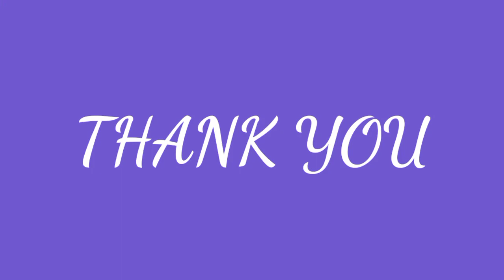Action song (std 1&2)(3)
બાળકો આનંદદાયી પ્રવૃત્તિઓ દ્વારા બહુભાષી ક્ષમતા વિકસાવે તે ખૂબ જ જરૂરી છે. તે માટે NEP 2020 મુજબ વિદ્યાર્થીઓને બહુભાષી પ્રત્યાયન કૌશલ્યો માટે પાયાના શ્રવણ અને કથનનો પૂરતો અનુભવ મળી રહે તે માટે ધોરણ 1 અને 2થી અંગ્રેજી શિક્ષણની શરૂઆત કરવામાં આવી રહી છે. જેમાં વિદ્યાર્થીઓને શ્રવણ અને કથનનો મહાવરો કરવાનો છે.
 ચાલો વિદ્યાર્થી ઓ ને અંગ્રેજી શીખવા માટે તત્પર બનાવવા માટે નવા અભિનય ગીતની સાથે શીખવીએ...